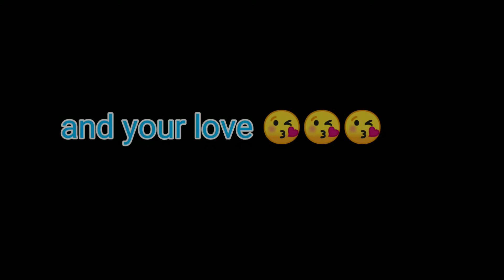All dead Pubg Mobile action and funny scenes